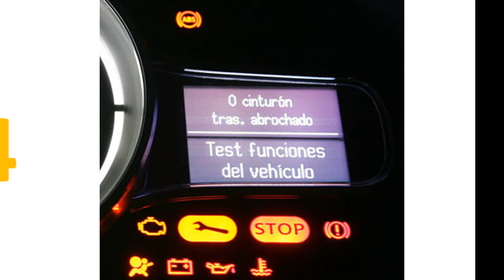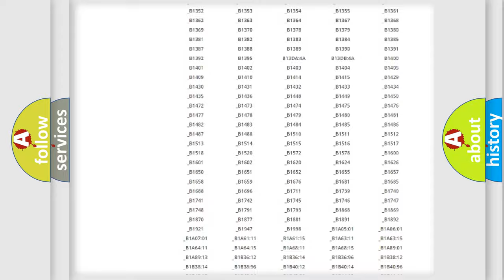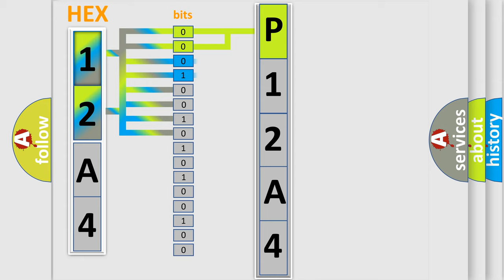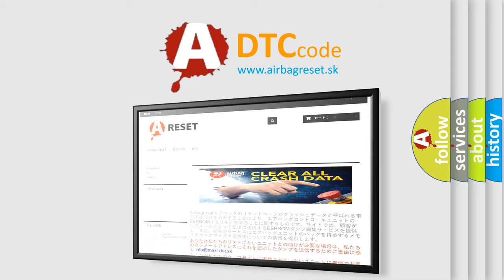DTC Volkswagen P12A4 Short Explanation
Contents:
0:21 Basic DTC analysis according to OBD2 protocol standard.
1:48 Insight into programming
2:58 A diagnostically understandable description of the Diagnostic Trouble Code
3:05 Basic error definition

Make:
Volkswagen
Code:
P12A4
Definition:
No SKIM Bus Message
Cause: